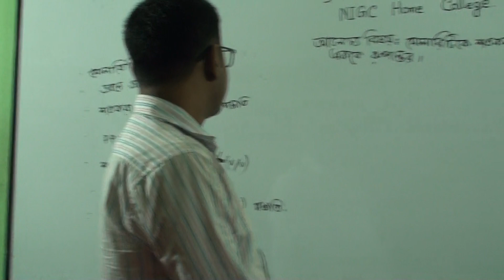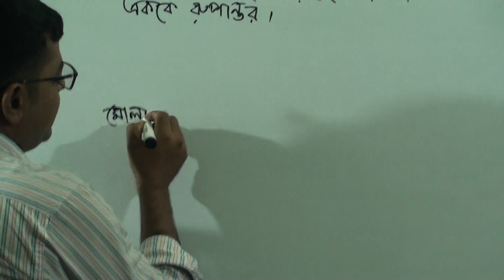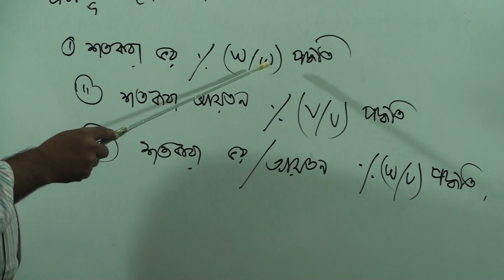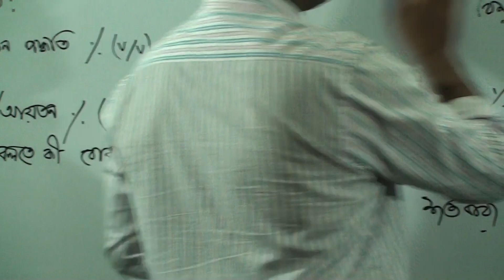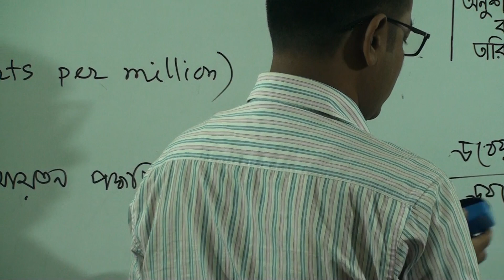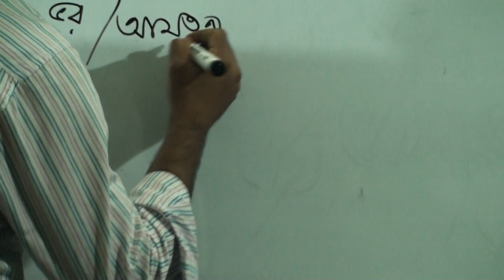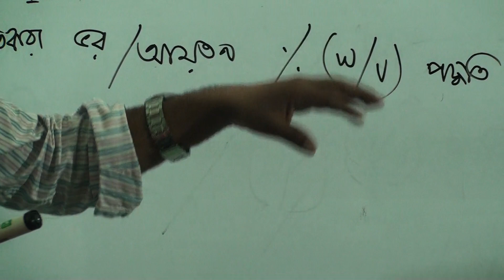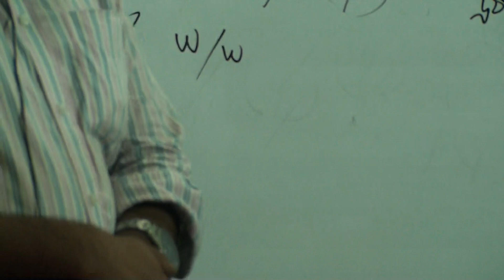দ্বাদশ (৪র্থ পর্ব) শ্রেণির রসায়ন, লেকচার নং-২, আলোচ্য বিষয়: মোলারিটিকে শতকরা ও পিপিএম এককে রুপান্তর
বিষয়: রসায়ন
লেকচার নং-২
আলোচ্য বিষয়: মোলারিটিকে শতকরা ও পিপিএম এককে রুপান্তর
প্রভাষক: জ. বি. এম. আল-মামুন